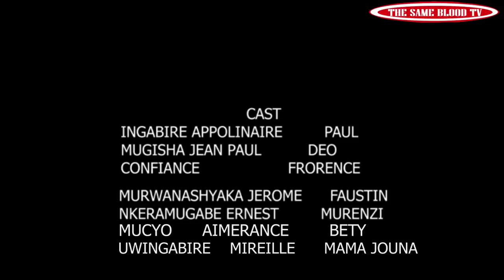SEKIBI EPISODE 46 Film nyarwanda nshyashya 2020 Full Hd(Deo arakabije noneho pe!!!)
kanda iyi link uraba udufashije